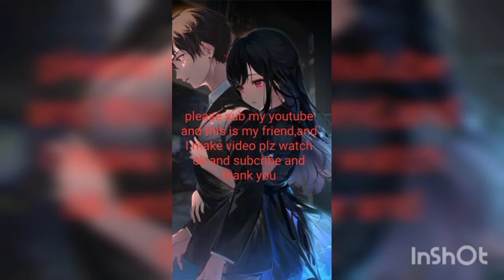DG812 In your eye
this wallpaper from anime live wallpaper